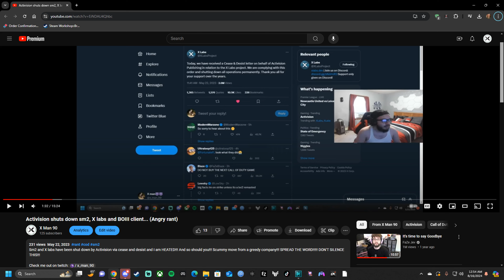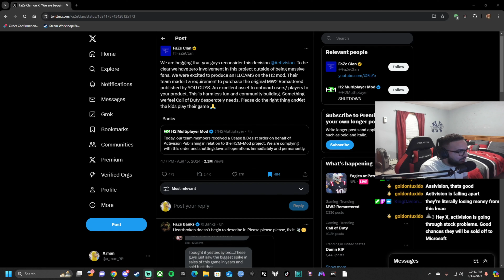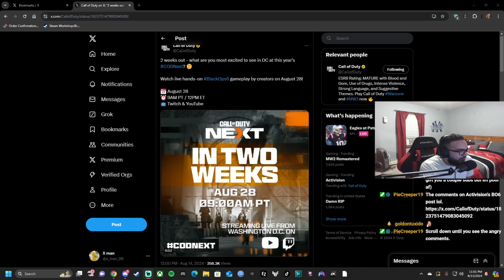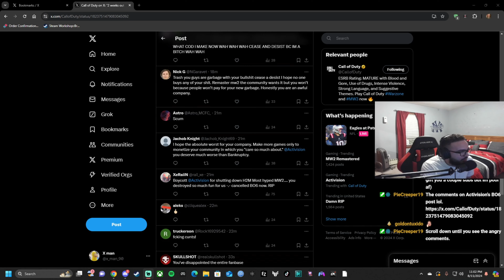Activision has shut down another mod... H2M gone... (Angry rant)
I really didn't want to rant again, but I had to. This is a lengthy one tho. This was also talked about on twitch. Activison has shut down H2M, a MW2 2009 multiplayer REMASTERED mod that was hit with a cease and desist, same treatment that SM2 and X labs received. This is ABSURD!! PLEASE DON'T SILENCE THIS, SPREAD THE WORD!!!